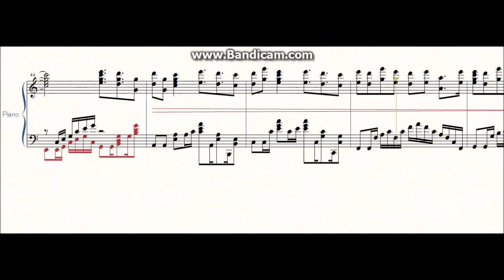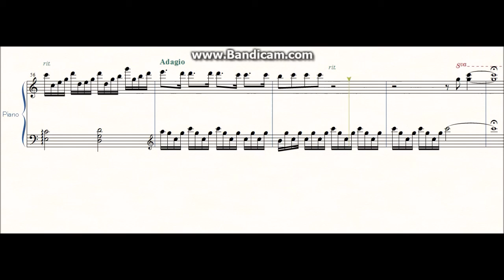季節は次々死んでいく/東京喰種 Piano 楽譜 Tokyo Ghoul / Kisetu wa tsugitsugi shindeiku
アニメ東京グールの季節は次々死んでいくです。

鍵盤Vr.　はこちら